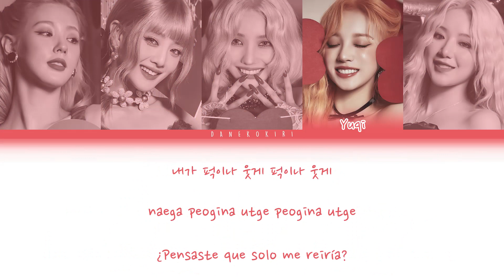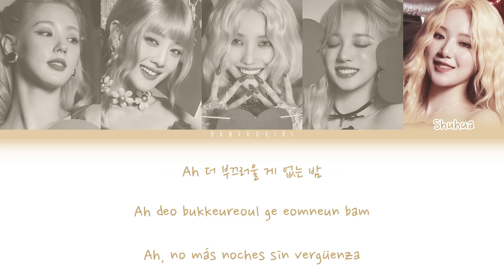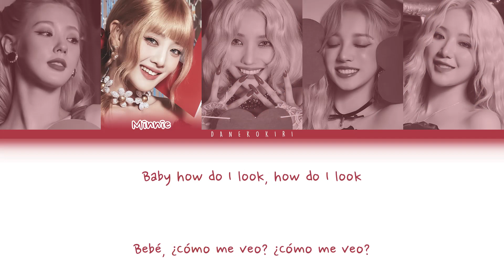(G)I-DLE ((여자)아이들) - Nxde [Color Coded Lyrics Han/Rom/Esp]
Si quieres ver una canción en el canal, comentala!
La letra no es traducida literalmente, es adaptada para una mejor comprension.
Nxde by (G)I-DLE
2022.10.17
I love

Miyeon, Minnie, Soyeon, Yuqi, Shuhua

Lyrics: 소연
Composer: 소연, Poptime, Kako
Arranger: Poptime, Kako, 소연

Esp: Danekokiri FG

(Ignora esta parte jaja)

(g)i-dle color coded
(g)i-dle color coded lyrics
gidle color coded
gidle color coded lyrics
kpop color coded
color coded lyrics
nxde
(g)i-dle nxde
gidle nxde
nxde español
nxde traduccion
(g)i-dle español
gidle español
(g)i-dle
gidle
(g)i-dle i love
gidle i love
nxde i love
i love
i love español
i love color coded lyrics
i love color coded
i love traduccion
i love letra
nxde letra
(g)i-dle letra
gidle letra
kpop
neverland
music color coded lyrics
music lyrics